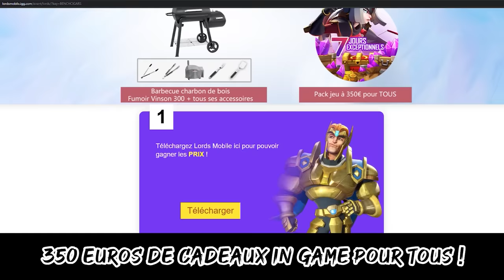🥩REPAS DE SEIGNEUR #7 Feat JEAN LASSALLE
🥩NOTRE BOUCHERIE EN LIGNE PARTENAIRE:
🍷NOTRE CAVISTE PARTENAIRE:
👕LA BOUTIQUE DE LA CHAINE:
➡️Pour les demandes de coaching ou les conférences:
Pour suivre mon actualité sur Instagram:
Le twitter de la chaine:
Montage par Julien Dos Reis Pedro